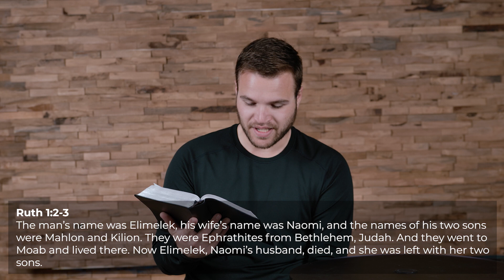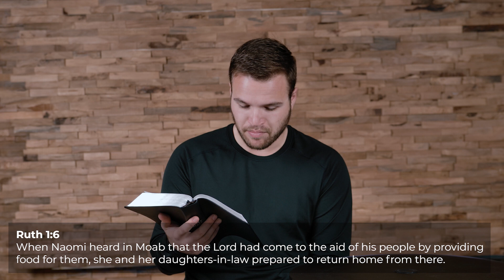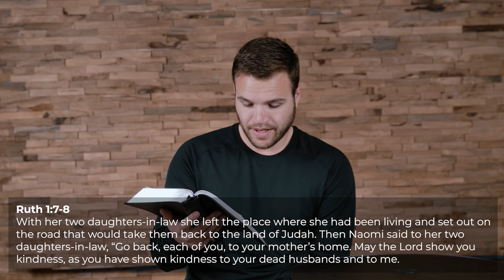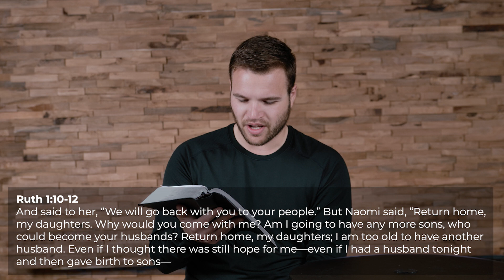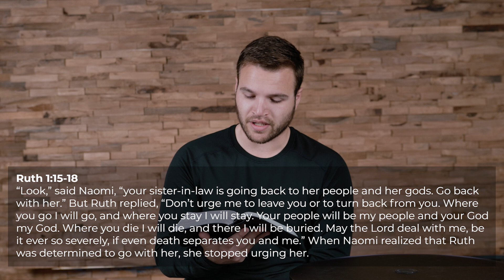Ruth 1 | Who is Ruth?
Follow along as Pastor Steven Vaggalis begins the book of Ruth as we are introduced to an incredible woman of God. Ruth endures struggles with her mother-in-law, Naomi, but through her determination and faith she overcomes. “For where you go I will go, and where you lodge I will lodge, your people shall be my people, and your God my God.” Ruth 1:16